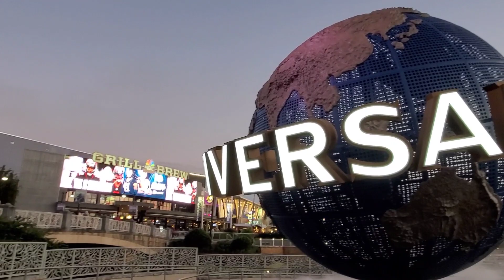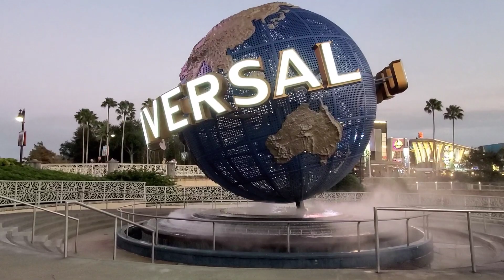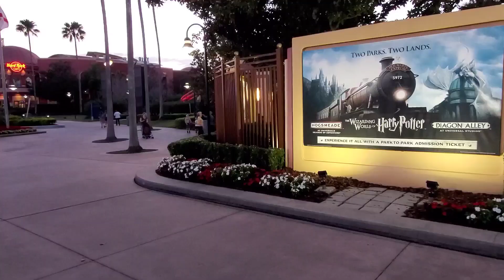UNIVERSAL STUDIO ORLANDO/CITY WALK NIGHTTIME